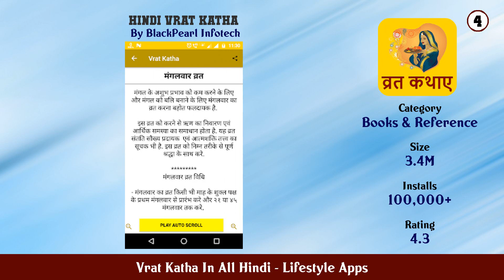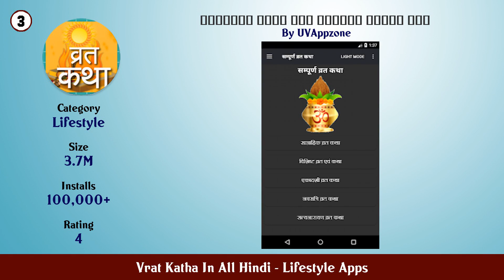Top 10 Vrat Katha In All Hindi Android Apps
In this video we have listed Top Vrat Katha In All Hindi Android Apps. This video is for information and reference purpose only.